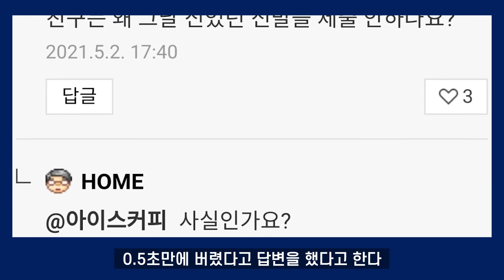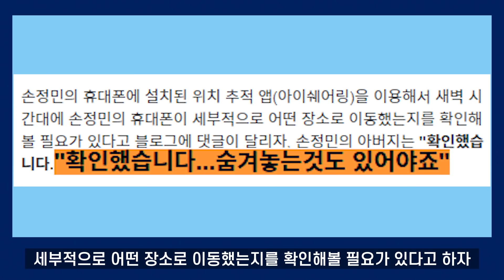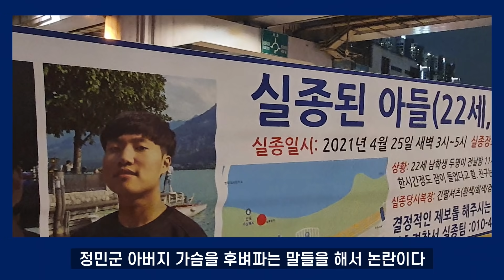한강 대학생 실종 친구, 아버지는 모두 알고 있었나?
아버지 손현 스펙 삼성물산 부장

 자막 : VREW